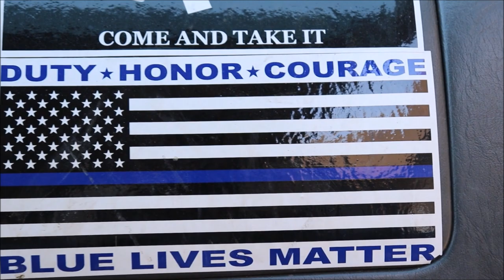MARCH TO TAKE AWAY YOUR RIGHTS